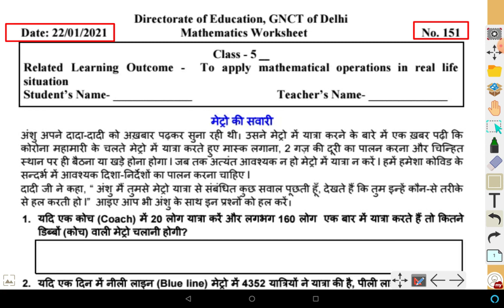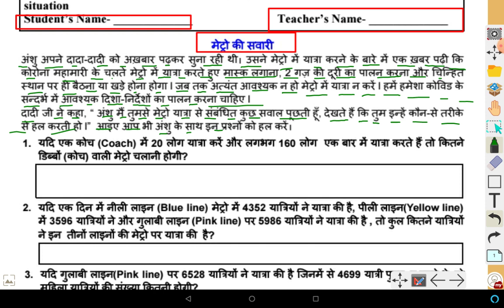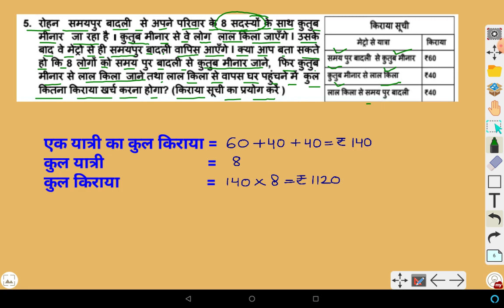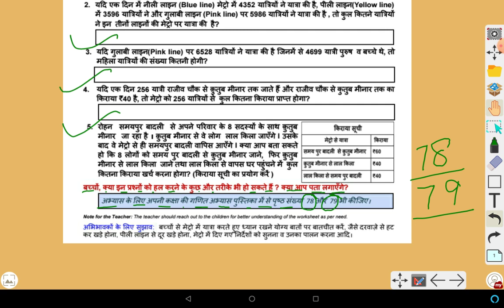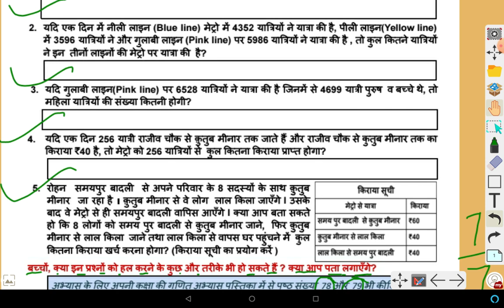CLASS-5 , Maths, Metro ki swari , Worksheet-151, 22/01/2021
THANKYOU.

Worksheet answers , solutions
class 3 class 4 class 5
worksheet- 149